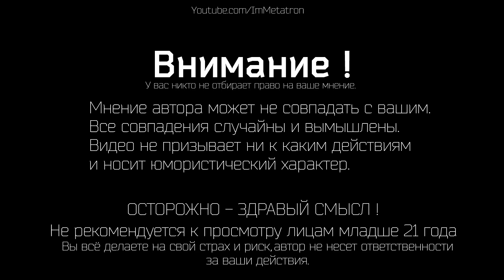TrustFire Minix - Ночной Тест - мини фонарь наключник